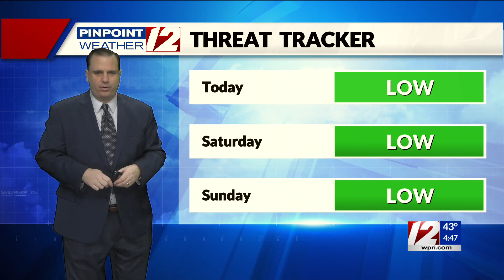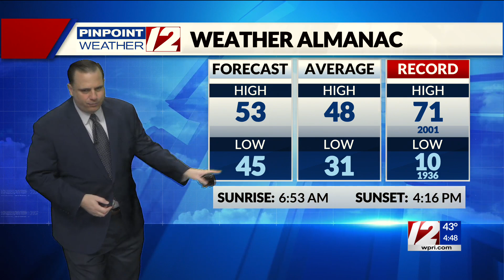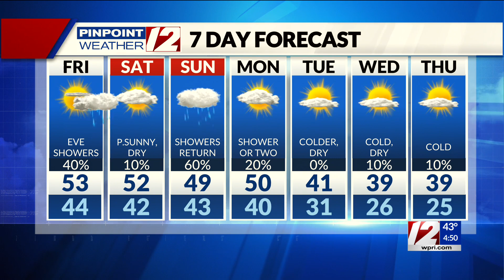Pinpoint Weather 12 Forecast